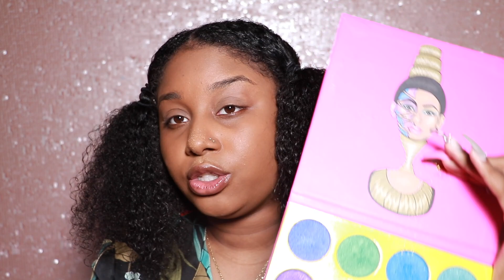HOW ISSA RAE'S COSMOPOLITAN MAKEUP SHOULD HAVE LOOKED...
PRIMER:
SMASHBOX PRIMER WATER
FENTY BEAUTY INSTANT RETOUCH PRIMER

FOUNDATION:
FENTY BEAUTY PRO FILT'R (410)

BROWS:
BENEFIT KA-BROW (05)
BENEFIT 24H BROW SETTER

CONCEALER:
 NARS RADIANT CREAMY CONCEALER (AMANDE)

CONTOUR:
ABH STICK FOUNDATION (COCOA)
MAC MSF (DARK DEEP)

HIGHLIGHT:
ABH SUN DIPPED GLOWKIT (BRONZED)

BLUSH:
BOBBI BROWN (BROWN BERRY)

SETTING SPRAY:
MAC MATTE FIX+
MUFE MIST & FIX

EYES:
STILA GLITTER & GLOW LIQUID EYE SHADOW (SMOKY STORM)
MAC EYE PENCIL (BLACK BLACK)
MAC CHROMAGRAPHIC PENCIL (CYAN BLUE)

LIPS:
MAC LIP PENCIL (CHESTNUT)
FENTY BEAUTY MATTEMOISELLE (S1NGLE)
MAC LIPGLASS (ROULETTE)